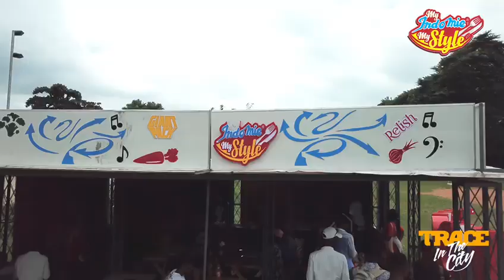Indomie Trace in the City; All That Went Down in IBADAN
Shoutout to our Indomie Spicy Gang in the Capital City!!! IBADAN Campus Takeover was the ultimate hit & banger and now we know that you can’t spell a party completely without all that FIRE 🔥🔥🔥. Even though our IBADAN Campus concert was highlighted by the LITTEST💥 activities at the Indomie hub, rap & foodie challenges, we were only just warming up🌪!!! LASPOTECH & UNILAG, CAN Y'ALL HANDLE THE HEAT?!!!
To keep updated with our city tour schedule, Follow @indomieinstantnoodles on Facebook, @Indomienigeria on Twitter, and @indomie_nigeria on Instagram